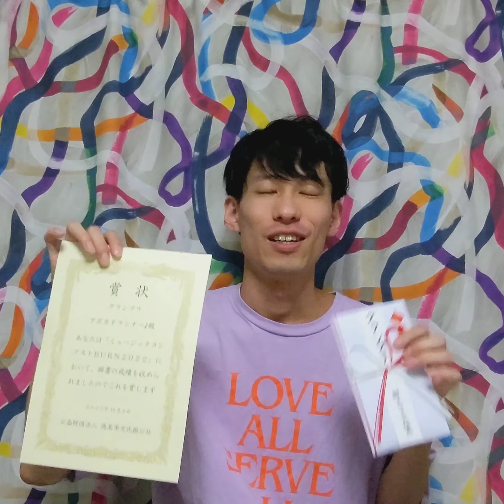【ミュージックコンテストBURN2022】グランプリを頂きました♪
皆さんのおかげで、自信が少しつきました！

チョコパイ食べて幸せ、良かったら聴いてください♪